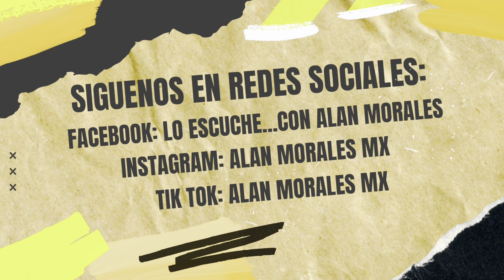💣MaryPaz Banquells reacciona al comunicado de Luis Enrique Guzmán donde declara Apolo no es su hijo